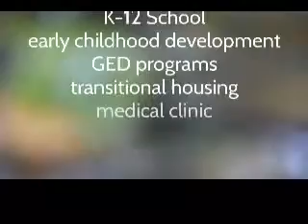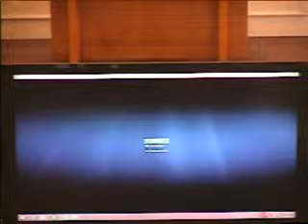02 01 2015 11AM Service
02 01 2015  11AM Service @mystmarkchurch